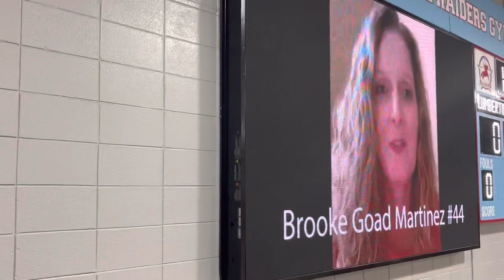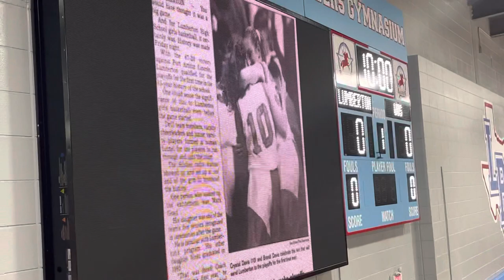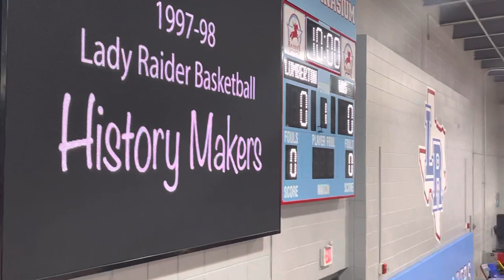97-98 Lady Raiders reunion 2023